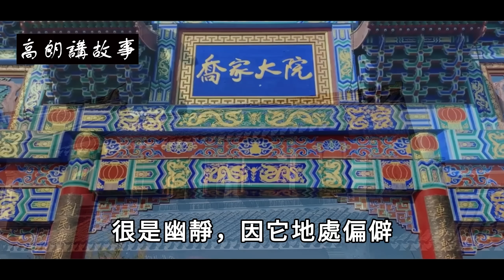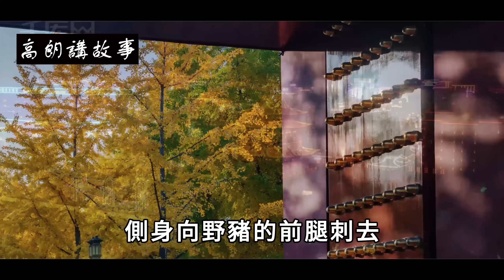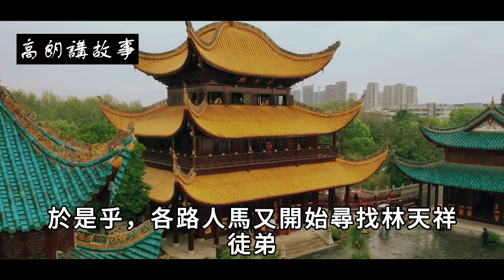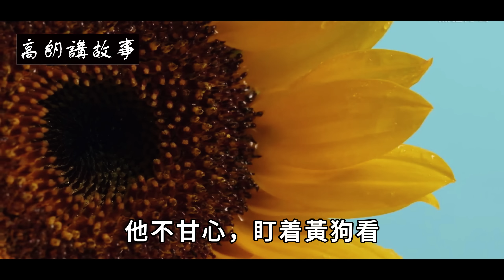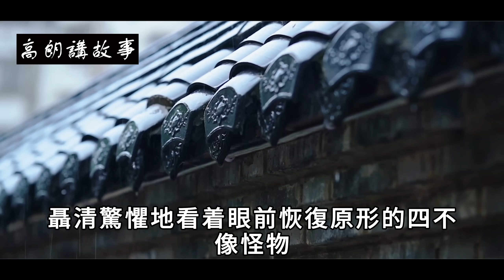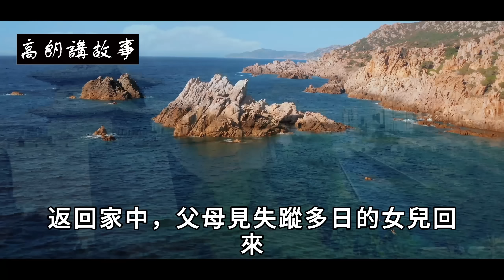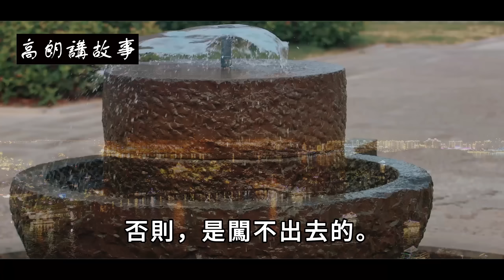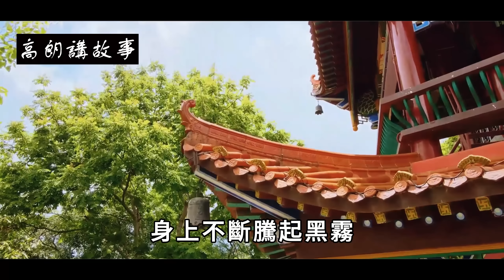民間故事：村中女子接連失踪，道士口吐人言:我流黑血，害了她們｜高朗講故事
民間故事：村中女子接連失踪，道士口吐人言:我流黑血，害了她們
明朝年間，橫嶺山的東邊有個大田村，大田村被群山環繞，很是幽靜，因它地處偏僻，鮮少有外鄉人來大田村。
何起山不是大田村人，他是從外鄉逃難過來的，這已經是七年前的事了，在大田村他沒有田地，便以打鐵為生。